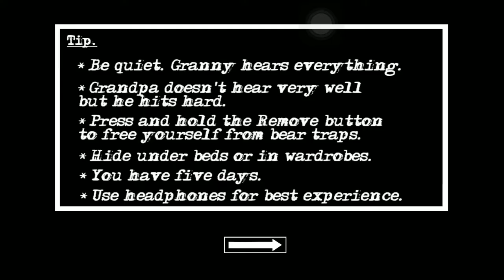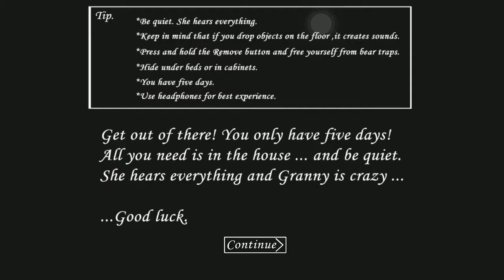Granny Vs Grandpa Escape in Boat -Granny wedding grandpa Funny wtf Complete Escape From scary granny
Granny Chapter 2 VS Grandpa Game - granny grandpa WEDDING - Escape with Boat Scary Granny Chapter 2

Granny Chapter 2 VS Grandpa Game - granny grandpa WEDDING - Escape From Scary Granny Chapter 1

Granny Chapter Two Horror Game Gameplay Part 3 WTF granny moments
Run granny run
GRANNY GRANDPA WEDDING
Wtf Moments escape granny grandpa chapter 2
Run from Granny and Grandpa Scary Granny & Grandpa
Granny Chapter Two Horror Game Gameplay Walkthrough Run from Granny and Grandpa
granny part 2 game
grandpa game
granny grandpa
grandpa horror game
granny granny granny
granny chapter two,granny chapter two full gameplay,granny chapter two gameplay,granny chapter two android,granny chapter two game,best horror game,best granny chapter two
escape from granny house
Be careful!

Granny Chapter Two Horror Game Gameplay Walkthrough Part 2 Run from Granny and Grandpa

granny grandpa, granny grandpa game, granny, granny and grandpa, granny and grandpa game
Grandpa's Wedding Chapter Two Horror Game Gameplay Walkthrough tech rao?

GrannyChapterTwo iOS​ Android​